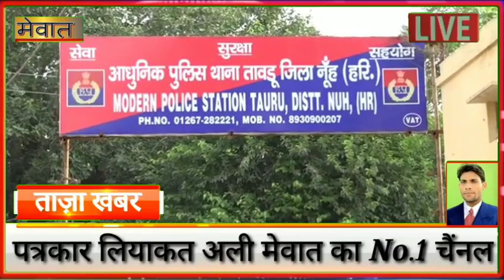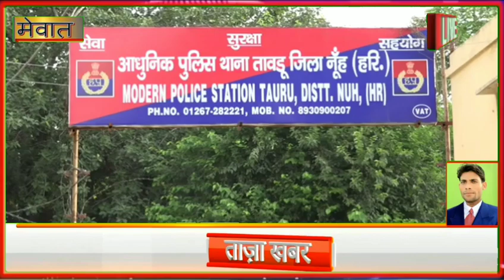खोरी कला में दबंगों ने महिला के साथ की मारपीट। बचाव में आए पति व जेठ को घायल